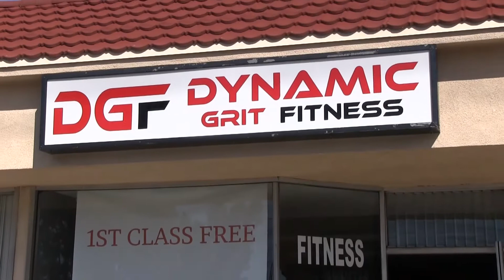Dynamic Grit Fitness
DGF Client testimonials! Hear what our clients are saying about us.

Want to know more information? Check us out on Facebook and Instagram.